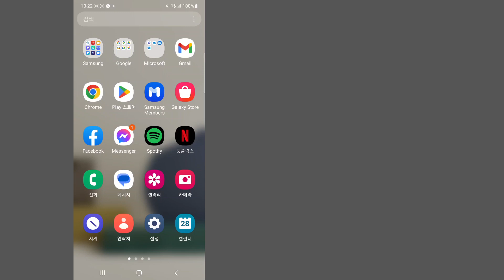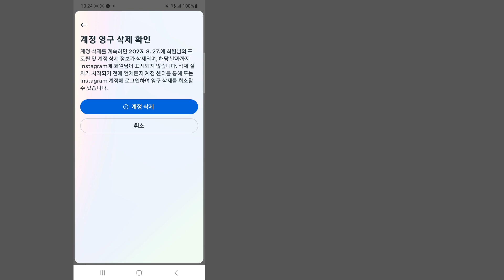Instagram 계정을 삭제하는 방법(새 업데이트 후) || Instagram 계정 영구 삭제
내 채널 솔루션 바구니에 오신 것을 환영합니다.

    이 비디오에서는 Instagram 계정을 영구적으로 삭제합니다.
    이 비디오가 도움이 되길 바랍니다.

    더 많은 동영상을 보려면 구독하고 종 모양 아이콘을 클릭하여 내 채널로 이동하세요 ||  질문이나 혼란이 있다면 저에게 댓글을 달아주세요 ||

    ✶많은 "시청" 감사합니다
    ✶'좋아요'를 잊지 마세요.
    ✶"구독" 잊지마세요
    ✶친구, 가족과 공유해주세요.,,